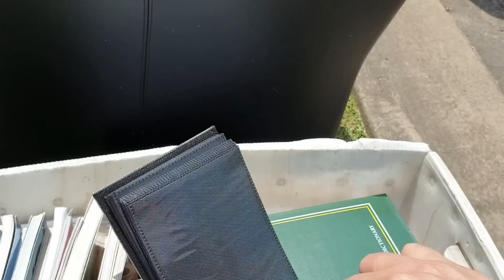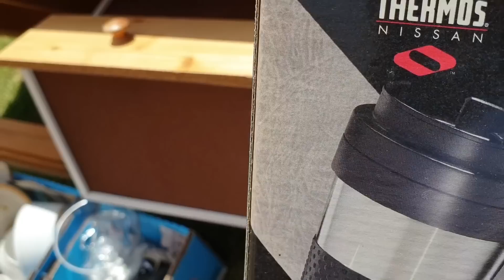LIXO NA AUSTRALIA, LIXO OU LUXO, ONDE ENCONTREI TANTAS PORCELANAS DE GRACA.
LIXO  NA AUSTRALIA, LIXO OU LUXO, ONDE ENCONTREI TANTAS PORCELANAS DE GRACA, MUITA MAS MUITA, PORCELANA NA RUA DE GRACA. VOCES VERAO ONDE ENCONTREI TAL TESOURO.
MEUS  AMORES, QUANDO SAIMOS PARA GARIMPAR, NAO TEMOS NEM IDEIA DO QUE VAMOS ENCONTRAR...
LIXO NA AUSTRALIA, NOS SURPREENDE TODOS OS DIAS, POR ISTO PERGUNTO SEMPRE
E LIXO OU E LUXO?
BJOS

INSTAGRAN: marilene_valadares_official